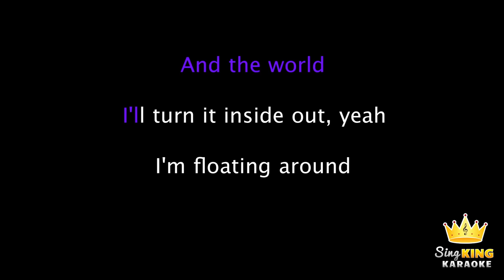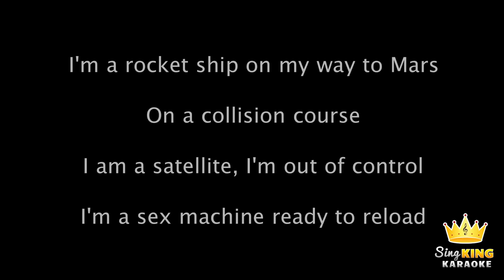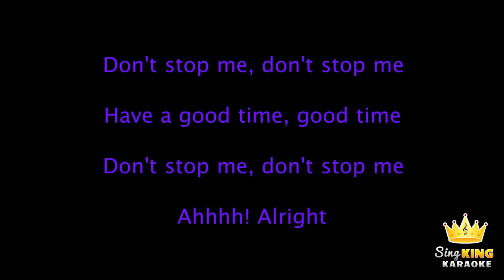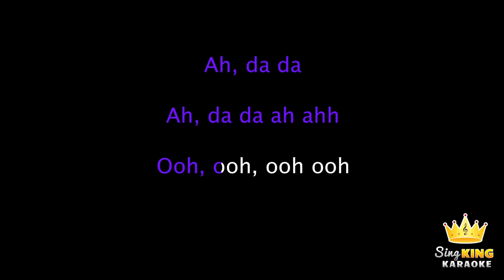Queen - Don't Stop Me Now (Karaoke Version)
Karaoke sing along of “Don't Stop Me Now” by Queen from Sing King Karaoke